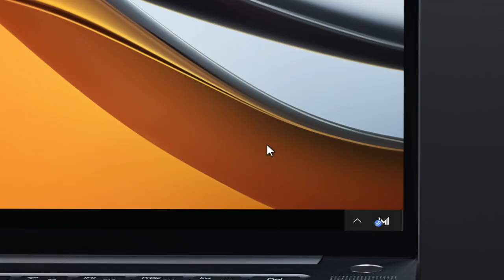Collaboration-Modus - HUAWEI MatePad Pro 12,6"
Betriebssystemübergreifende Dateiübertragung.